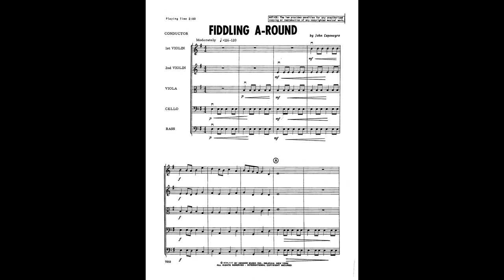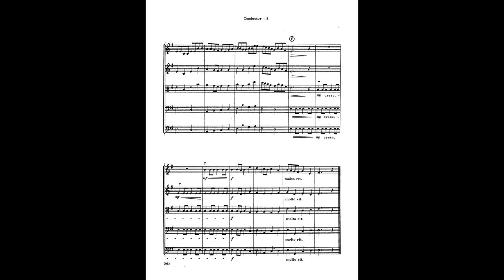Fiddling A-Round by John Caponegro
Featuring simple fiddle-style figures, this winning original in G opens with pyramid entrances by each section and a tutti presentation of the main theme before the canonic portion begins. When the rounds conclude, a recap of the introductory pyramid and a dramatic ritard in unison brings everything to a satisfying finish.